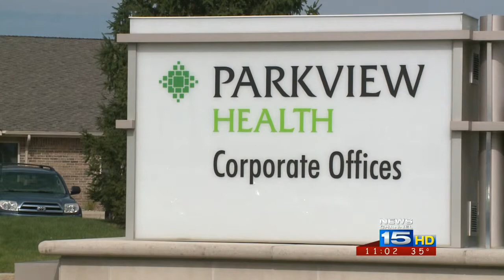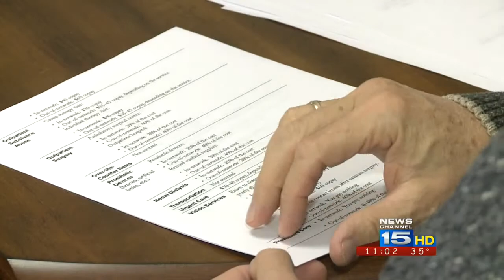PARKVIEW UHC AGREEMENT